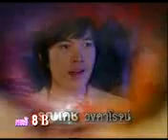Khmer thai movie 2014 Klang Kay Tak sne part 8B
Thai Khmer Movie
Thai Movie Speak Khmer
Khmer Dubbed Thai Movie 2014, Thai Lakorn Keo
Funny Thai Movie Speak Khmer
Thai Drama, Thai Lakorn, Full Movie
Khmer Thai Movie dubbed videos - Latest Khmer Movie
Dub Khmer | Watch Khmer dubbed movie online
DOMNENG VIDEOS: Thai Movie | All Movie Khmer
Thai Lakorn Thai Khmer Movie dubbed
List of Thai films
Cinema of Thailand
Thai Movie in Khmer on Youtube
All Khmer Movie, Thai Lakhorn, Thai Boran
Thai TV
Enjoy Thai Movies
Thai Cinema - Thai World View
MONSTER BRAINS: Thai Film Posters
Bangkok Traffic Love Story, Thai movie
LOYMEN7 Latest Khmer Movie
Khmer Thai Movie Dubbed
Pee Mak-Thai Movie 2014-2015 (Full Subtitle Khmer)
Khmer Movie | Cambodian Movie | Watch movies dubbed in Khmer
2014 cały film whit Thai hot horror movies
Full Thai Movie 2014
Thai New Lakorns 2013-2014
Full Thai Movie Fighting Fish
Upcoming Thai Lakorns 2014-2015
Khmer Movie 168
Phchus Sneh Se San - 2014, Khmer Drama movie
Srolunch Oun Kreop (dubbed in Khmer), Thai movie
VDOKhmer.Com - Movie Khmer - Khmer Movie - Khmer Dubbed
Khmer Movie | Movie Khmer – Watch movies dubbed in Khmer
January 2014 - LOYMEN Latest Khmer Movie
All Khmer Movie, Thai Lakhorn, Thai Boran , Hong Kong, Singapore
THAI - Khmer Movies
Dream 2014 is trade official real - Hotkhmer || Khmer Movies Free
Hotkhmer || Khmer Movies Free watch online with the Khmer Movie